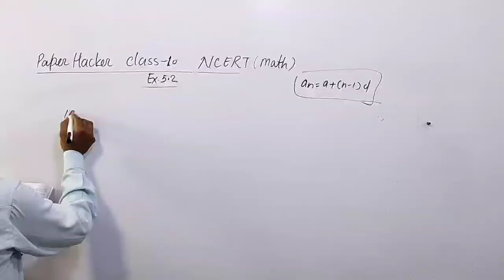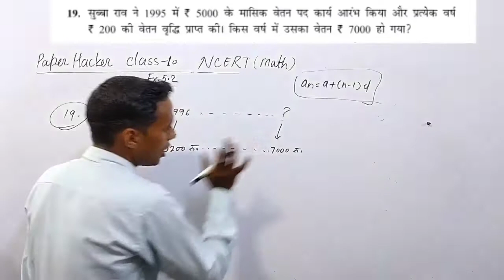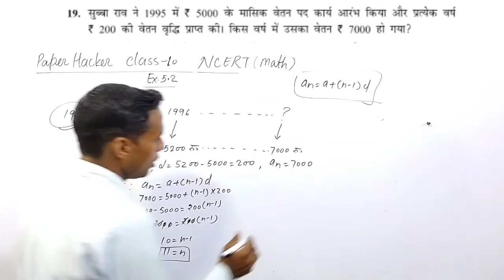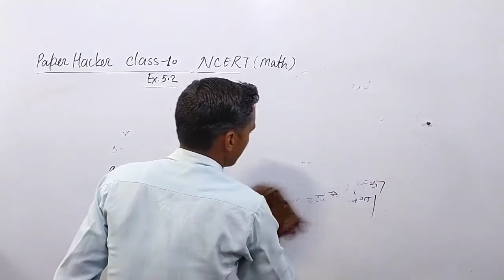Class 10 maths Ex 5.2 Q 19, कक्षा 10 गणित प्रश्नावली 5.2, प्रश्न 19, 2, 3 ,4, 5, 6, 7,8,9,10,11